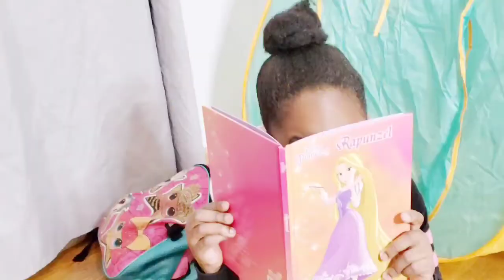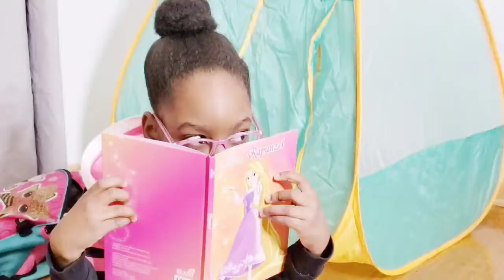Little Girls Play Pretend Camping ( Goes WRONG)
Little Girls Play Pretend Camping